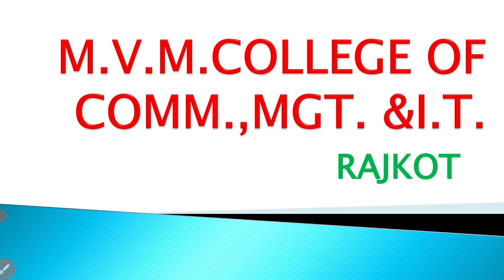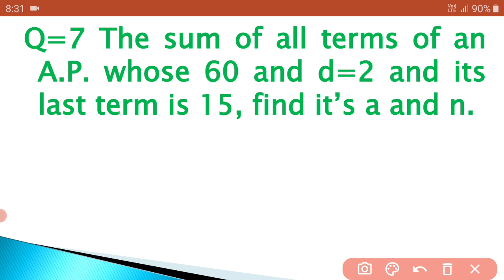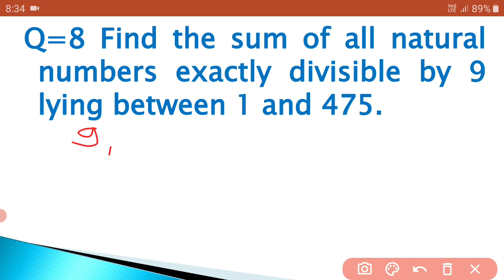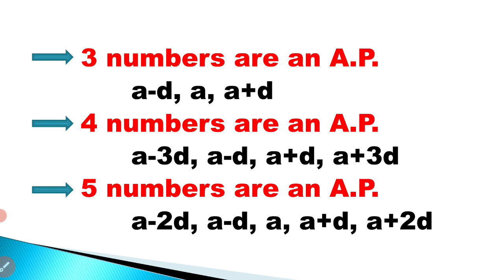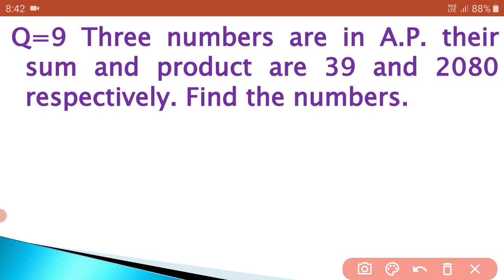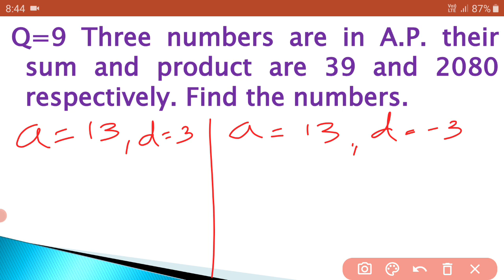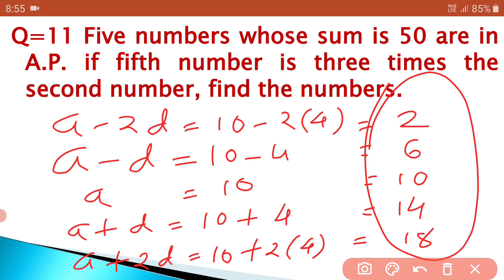BBA SEM 1 MATHEMATICS A.M. LECTURE 2